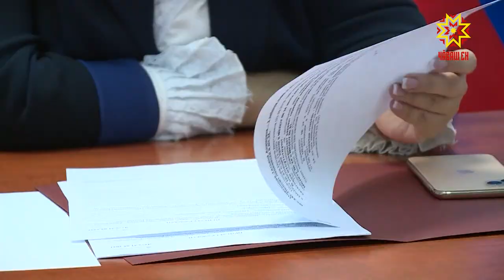Алла Салаева провела прием граждан ко дню защиты детей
С наступлением летних каникул, у многих родителей возникают вопросы, чем занять детей. Неплохо бы отправить младших  в лагерь, а старшие  сами не прочь немного заработать в летние месяцы. Но  не у всех есть такая возможность. Вице-премьер правительства республики, министр образования и молодежной политики Алла Салаева и  министр труда и социальной политики Алена Елизарова провели  совместный личный прием.